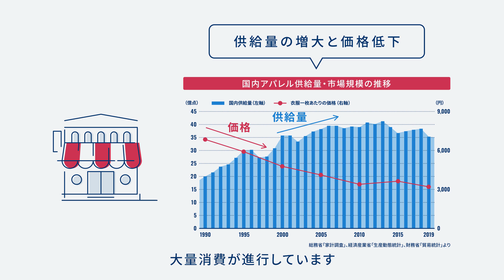これからのファッションをサステナブルへ ～ Sustainable Fashion ～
「サステナブルファッション（Sustainable Fashion)」という言葉を御存じですか。

気候危機とも叫ばれているこの時代に必要な新しいファッションスタイルです。ファッションは、個々を彩り、毎日を豊かにしてくれるものですが、一方で、ファッション産業が与える大きな環境負荷は世界的な問題となっています。大量生産・大量消費・大量廃棄という現代の社会システムが引き起こしているのです。このシステムを180度変えることができるのが「サステナブルファッション（Sustainable Fashion）」です。

ファッション産業の与える環境負荷の現状、サステナブルファッションとは何か簡単に御紹介します。
より詳しく知りたい方は、以下のURLを御覧ください。